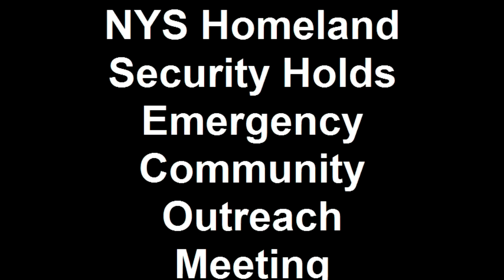NYS Homeland Security Holds Emergency Community Outreach Mee